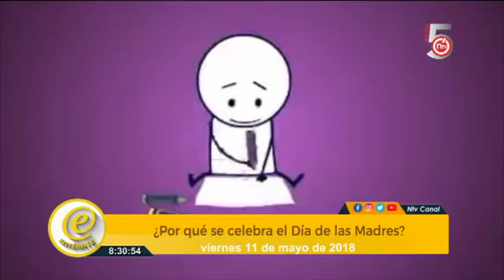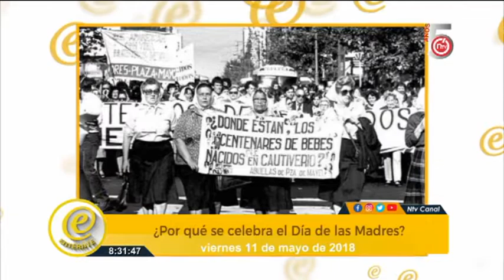DÍA DE LAS MADRES EN ENTÉRATE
Entérate ¿Por qué se celebra el día de las madres?